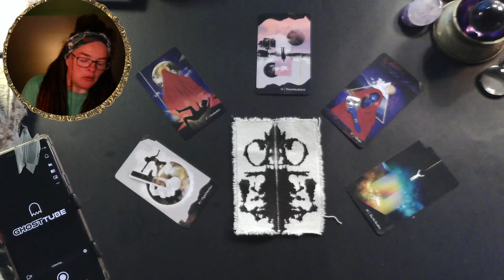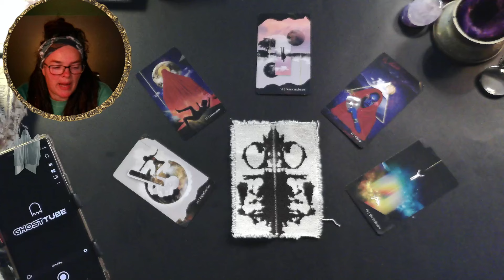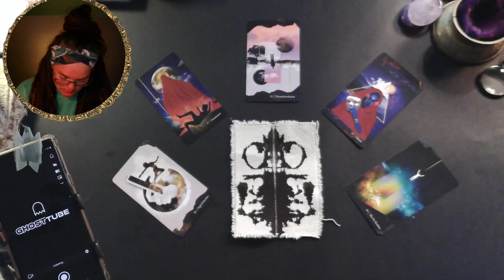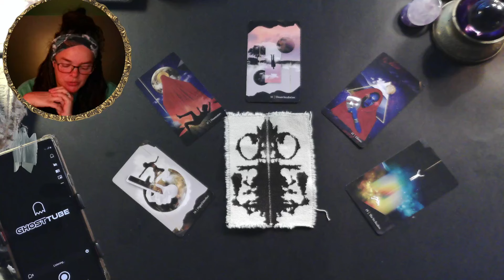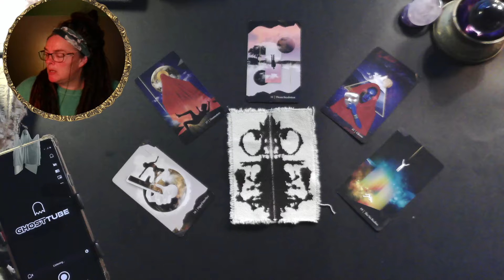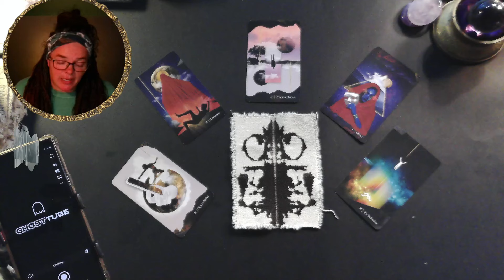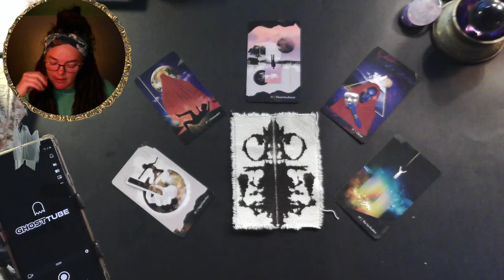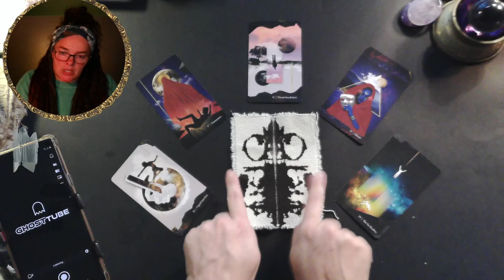Manifesting Hand ✋ New Skin Revealed, Spine, Staff & Sound machine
Scrying, Spirit Message & Tarot reading

BE My MUSE!  🔮 Request a Reading